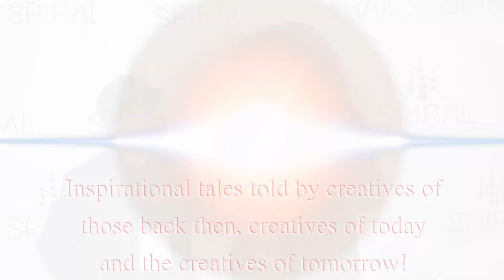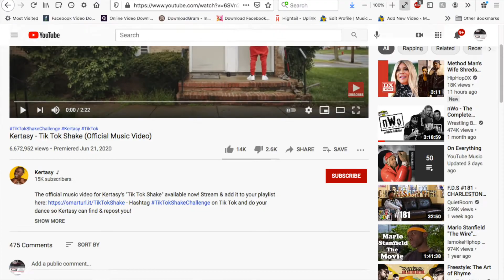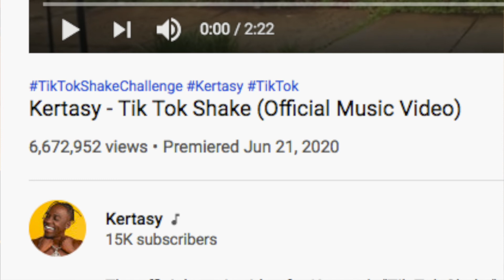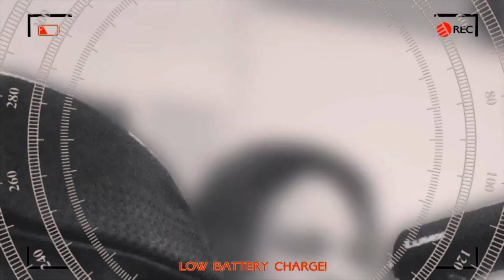Big Vegg Interviews rap artist "Kertasy" as he speaks on being indie and more!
The location is Another Planet Studios...as Big Vegg grooves on to get the Rocarazzi scoop on the Darkskin man with the forever tan "Kertasy" for his Rocarazzi Memoir Series...

We speak on him growing and learning to love this thing called rap from a young age to growing running his own clothing line, traveling the world to one of his recent visuals "Tik Tok Shake" hitting views of over 6 million...8 million now...

This interview is Powered by YV Magazine...